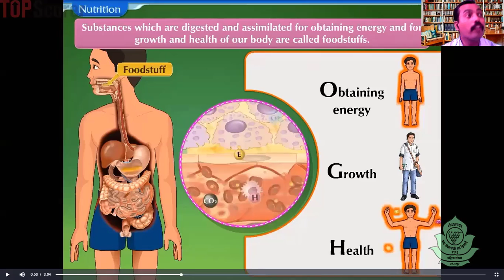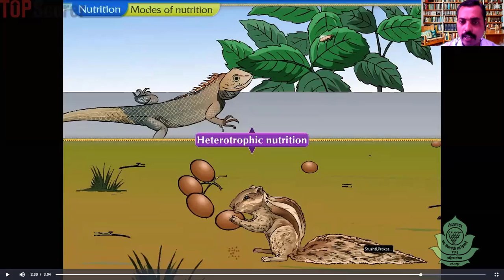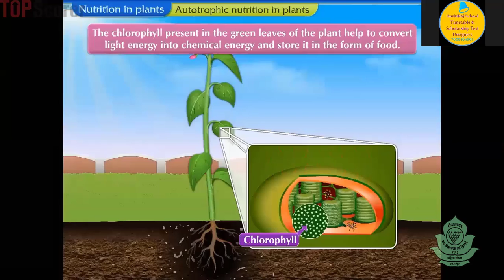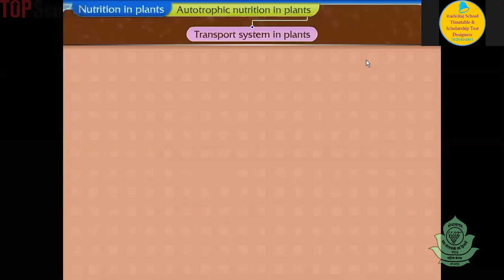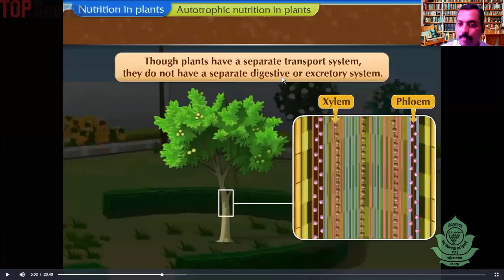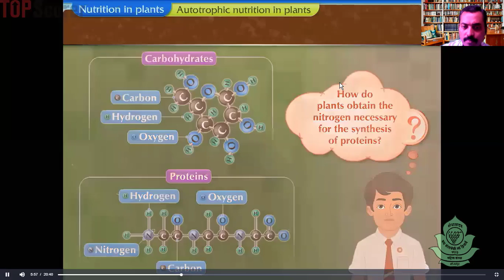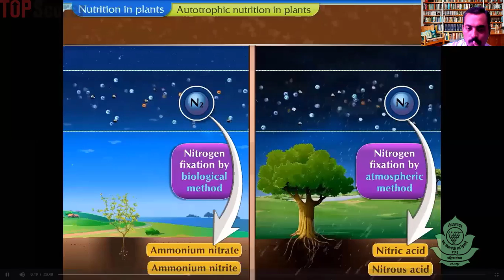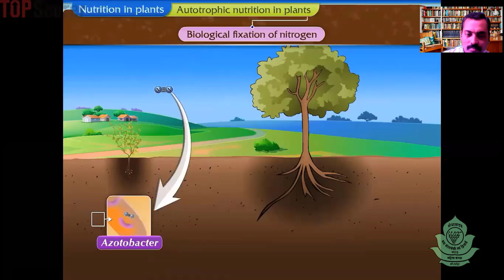Class 7 - Lesson - 4 Nutrition in Living Organisms - Topic - 3 - Transport System in Plants